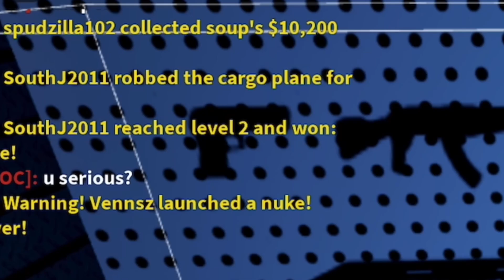Arrest Montage With Old Clips From Like 4 Months Ago (Arrest Montage #33)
these clips are old